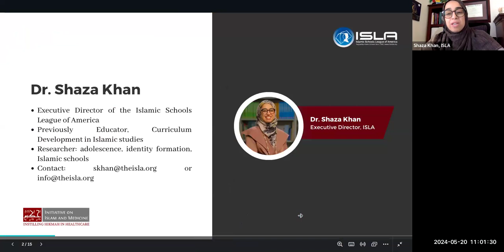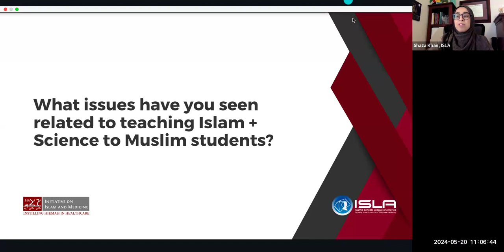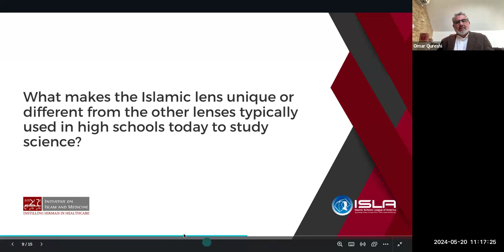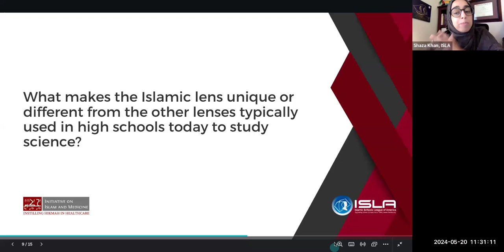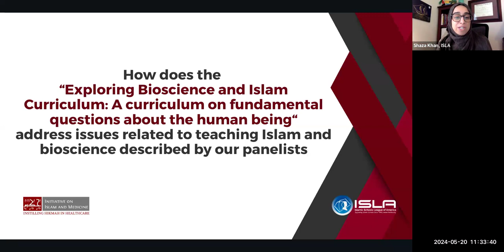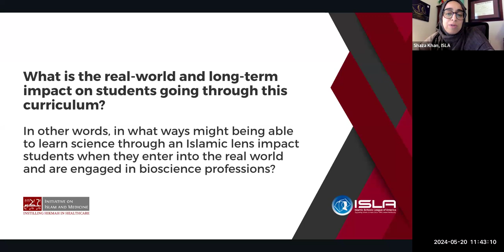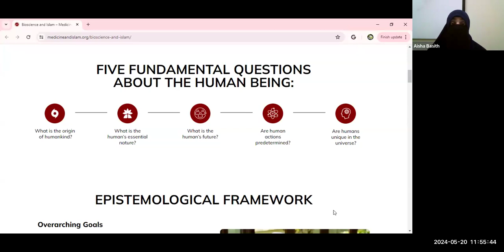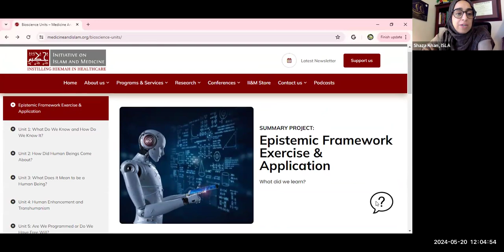Teaching Islam & Science in Islamic High Schools